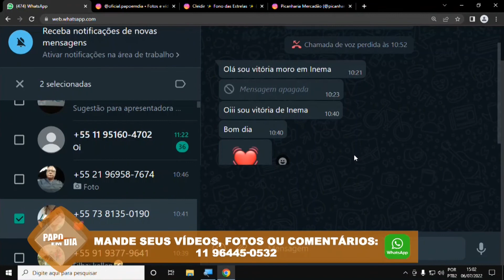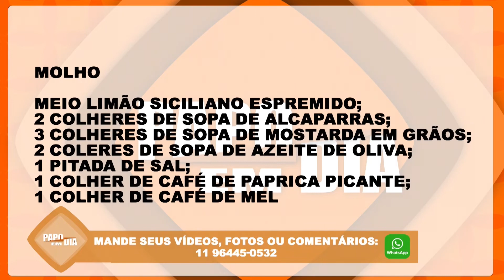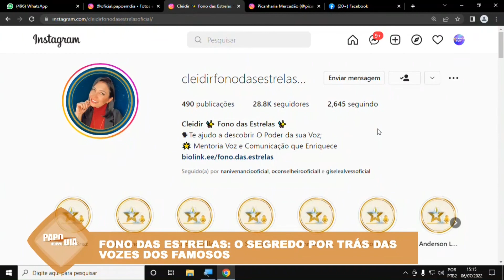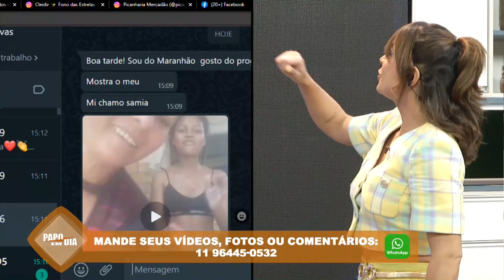PAPO EM DIA PGM 102 BLOCO 01